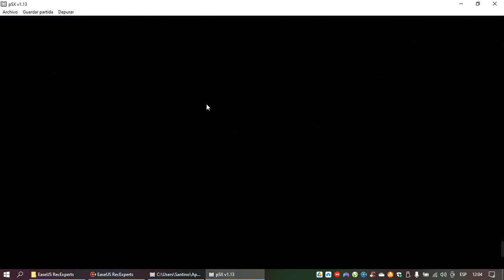La Sirenita 2 Regreso al Mar El Videojuego: La Orquesta de Sebastián